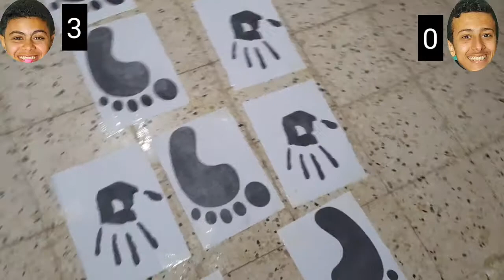مسابقات عائلية الجزء الثاني🌹🌹 وشريف هلمرة دمرها🤩💪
مسابقات عائلية